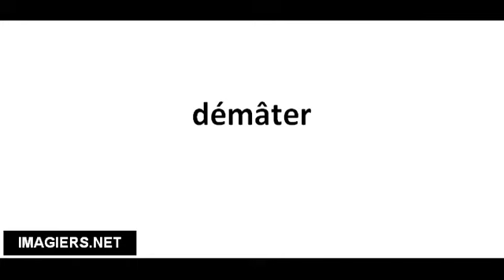Richtig Aussprechen # démâter